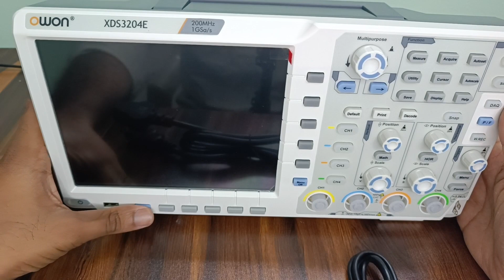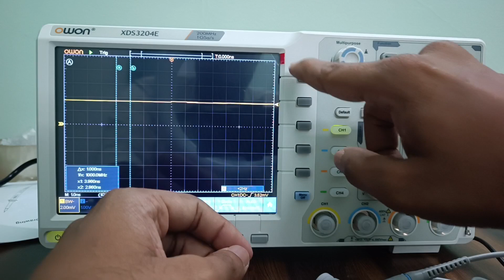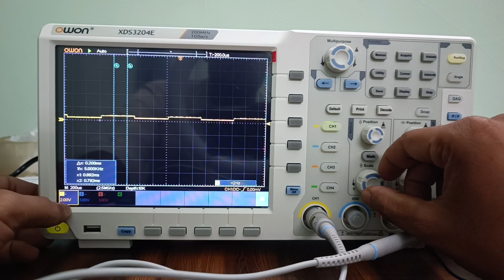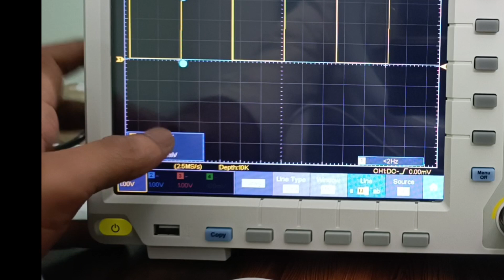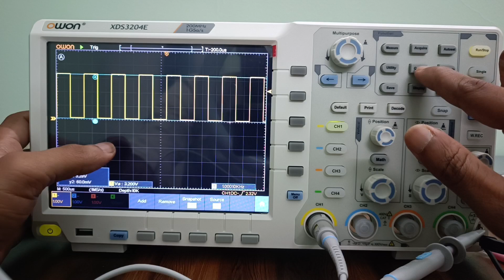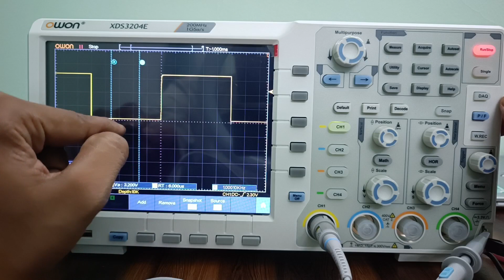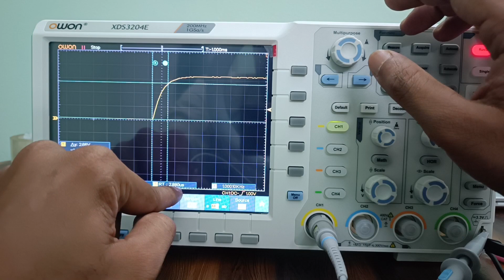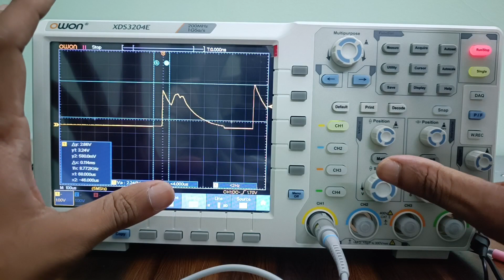oscilloscope in tamil | How to use oscilloscope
Oscilloscope is a essential tool for an electronics engineer. If you know how to use it. You may have better chance to get that job.